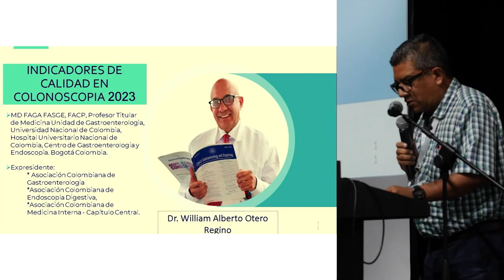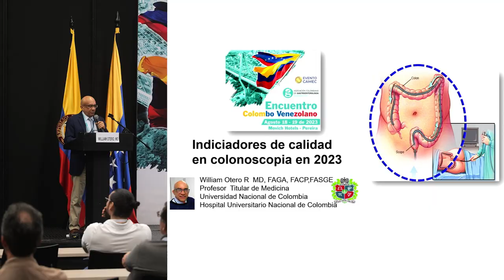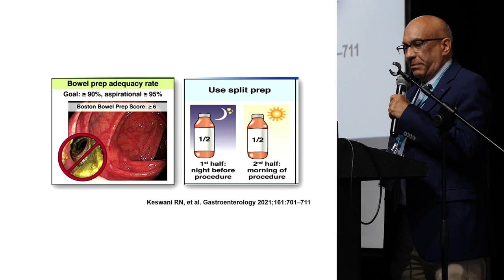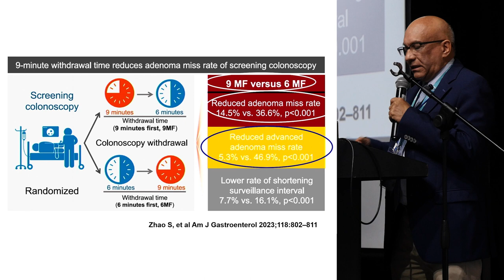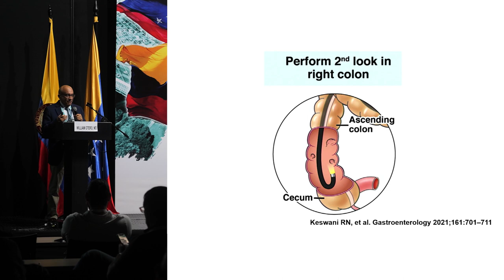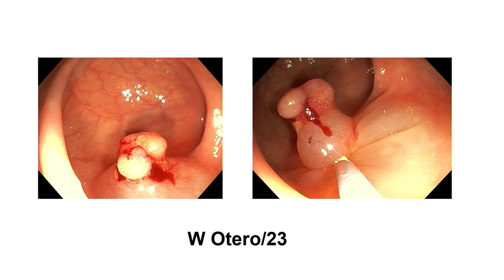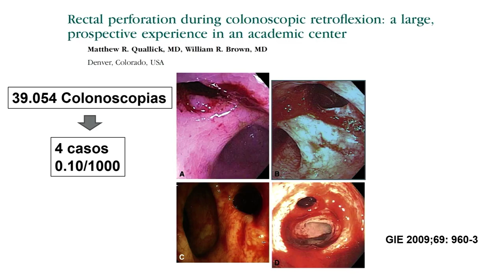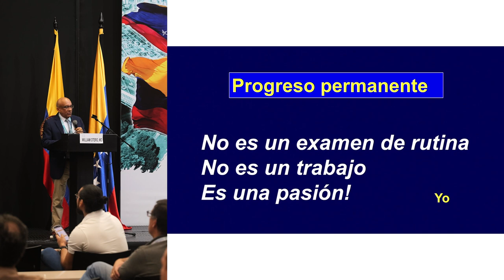DIA 1 M2Colon C04 Dr William Alberto Otero Regino Indicadores de calidad en colonoscopia 2023